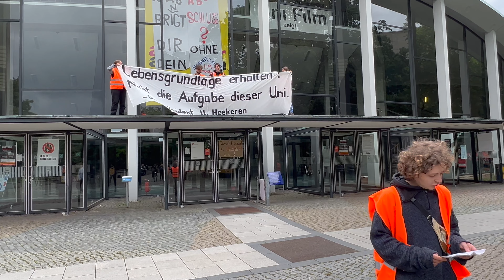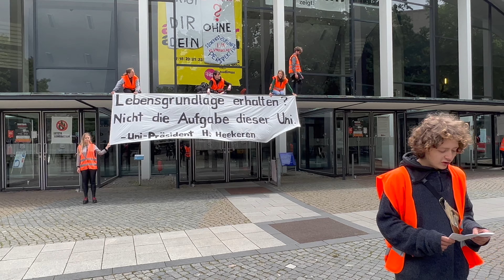2.6.22 Statement von Jacob und Beginn der Verschönerungsaktion an der Universität Hamburg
Keine Lebenserklärung von Hamburger Uni-Präsident: Audimax orange-rot eingefärbt

Hamburg, Do, 02.06.22 | Um kurz nach zwölf Uhr mittags haben die Besetzer:innen der Uni Hamburg mit drei Feuerlöschern die Glasfassade des Audimax orange-rot eingefärbt während sie auf dem Vordach ein Banner hielten mit der Aufschrift „Lebensgrundlage erhalten? Nicht die Aufgabe der Uni – Präsident H. Heekeren“.

Am Abend zuvor hatte Universitätspräsident Hauke Heekeren im persönlichen Gespräch mit den Besetzer:innen diese Aussage sinngemäß gemacht. Er hat damit erneut bekräftigt, was er bereits dem Hamburger Abendblatt mitteilte: Sich – wie gefordert – öffentlich an Robert Habeck zu richten mit der Botschaft, dass neues Nordsee-Öl nicht mit dem Erhalt der Lebensgrundlage der Menschheit zu vereinbaren ist, sehe er „nicht als Aufgabe der Universität“.

Weitere Beteiligte der Uni-Besetzung brachten gleichzeitig im inneren des Audimax-Foyers mit Sprühkreide Botschaften an wie „Letzte Generation“ und „Stoppt den fossilen Wahnsinn“ bis sie von der Polizei aufgehalten wurden.

Seit Montagmittag war das Audimax II unter der Forderung besetzt worden, dass der Uni-Präsident sich öffentlich gegen neues Nordsee-Öl und für das Leben ausspreche.

Jacob Bilal Hatem, Student der Soziologie und Mit-Initiator der Besetzung:
„In Gesprächen mit Studierenden der Uni Hamburg haben wir viel Zuspruch bekommen. Viele scheinen das Dilemma zu spüren: Wenn ich jetzt erst den Bachelor fertigmache, könnte es danach für eine lebenswerte Zukunft schon zu spät sein. Wir rufen alle Studierenden auf, sich dem friedlichen Widerstand gegen die Zerstörung unserer Lebensgrundlage anzuschließen. Wir alle sind die letzte Generation, die das noch tun kann.“